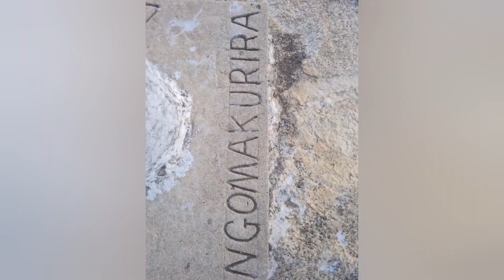Hiking Ngomakurira|ZimbabweanYoutuber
We went hiking to Domboshava with my friends and family, the trail was hectic but so worth it when we got to the top of the mountain, the views were breathtaking, hope you enjoy the video

Twitter.      :@orethad
Tik Tok.      :@orethad